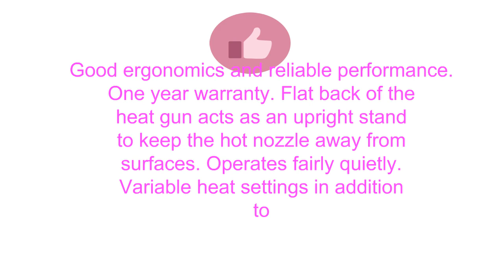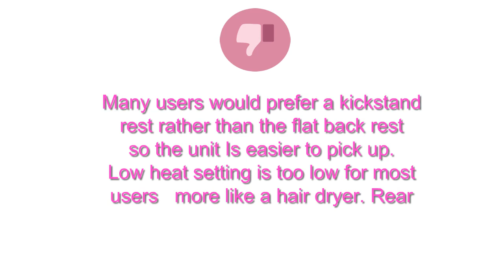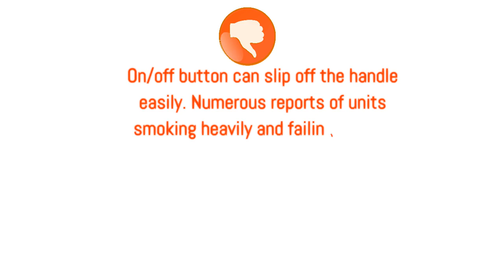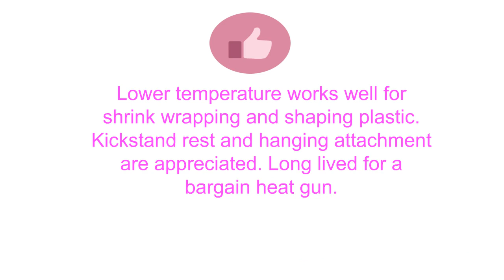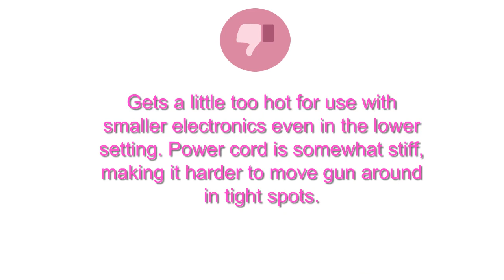Heat Guns Reviews of 2019 - Best Heat Guns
3. PORTER-CABLE PC1500HG 1500-Watt Heat Gun
2. Genesis GHG1500A Dual Temperature Heat Gun Kit with Four Metal Nozzle Attachments
1. BLACK+DECKER HG1300 Dual Temperature Heat Gun